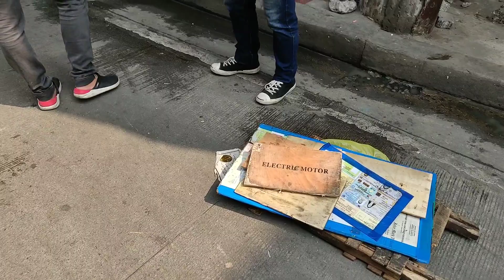KUMPISKADO!! LAHAT NG PANINDA SA BANGKETA AVENIDA! HAWKERS CLEARING OPERATION RECTO | Manila Update